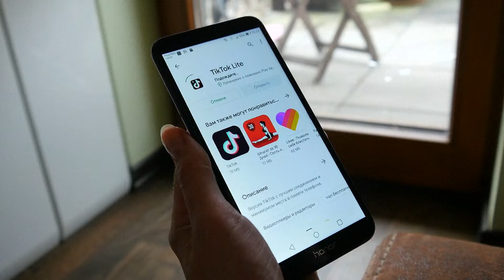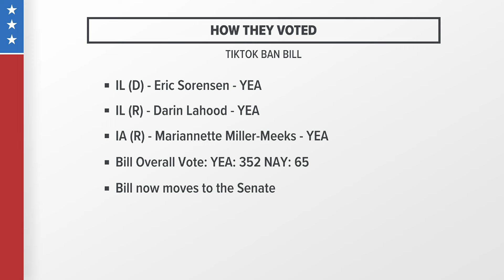National fallout continues as US representatives approve a 'ban' bill